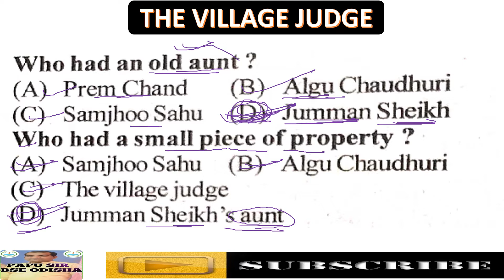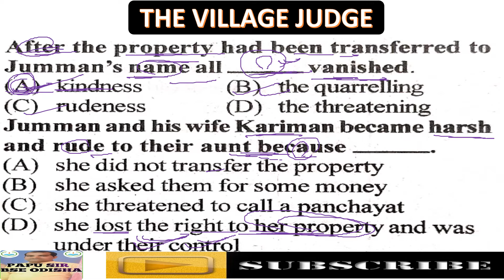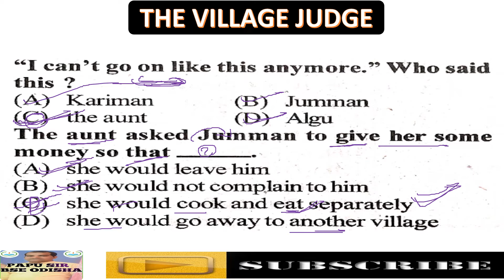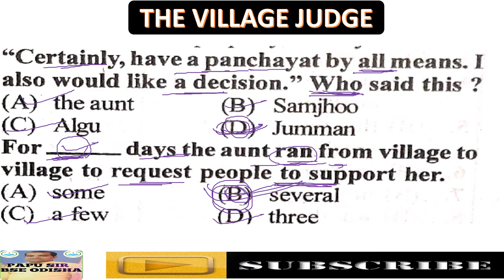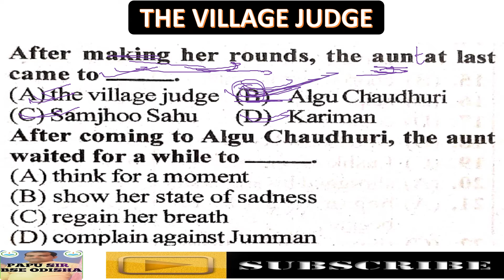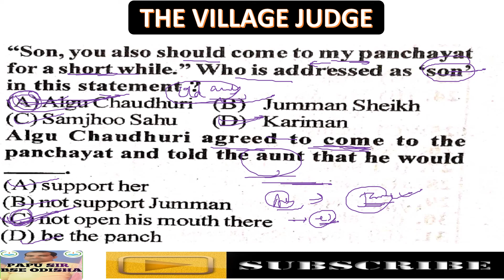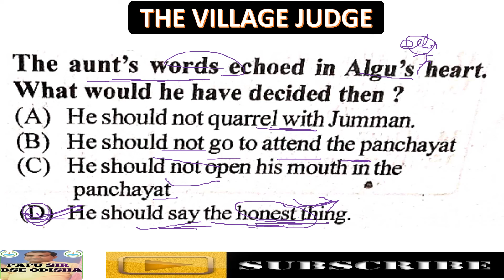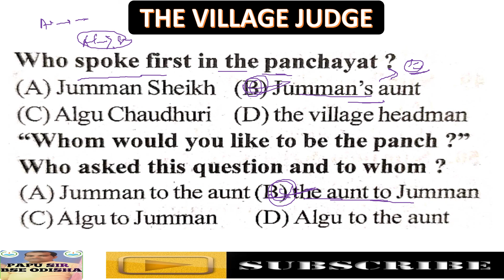MCQ of The Village Judge in Odia Medium | 10th English MCQs The Village Judge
10th CLASS MCQ OF THE VILLAGE JUDGE IN ODIA MEDIUM
papusir 6th Algebra Abhyas Kajya 3.3 Odia Medium